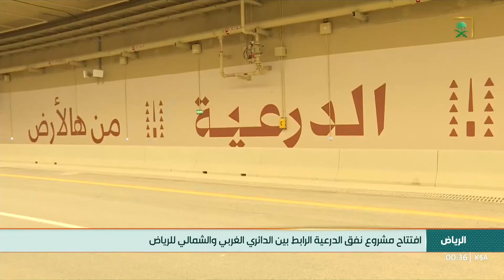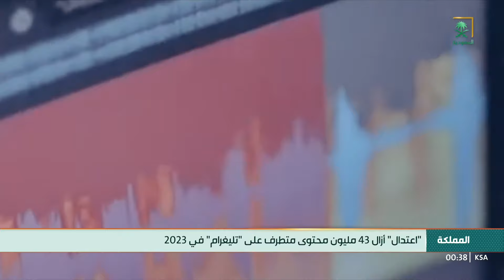النشرة الأخيرة - الأحد 1445/07/09 هـ.